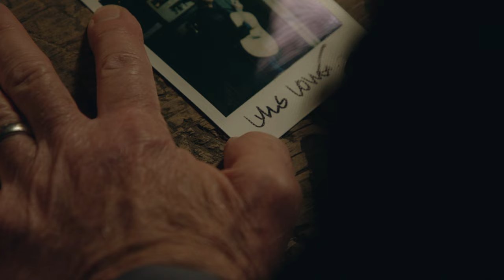The Open Road “Character Driven” Lyle Lovett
Legendary musician and actor Lyle Lovett wears his own personal Pure Open Road in Alabaster. Shot on location at the iconic Gruene Hall in Gruene, Texas, where Lovett played some of his earliest gigs as a musician.

Over a career that spans more than four decades, Lyle Lovett solidified his status as one of country music’s most iconic and iconoclastic voices, crafting songs that defy categorization, borrowing from jazz, gospel, Texas swing, and the blues to create a hybrid sound that’s all his own. A born-and-bred Texan who grew up outside Houston in the town of Klein, Lovett combines a veneration for tradition with a healthy sense of irreverence, as witnessed by his playful and often mischievous lyrics. It all comes from an authentic place, he says: “I write about things that feel real to me, things that really happened, things I really see. I don’t have to write songs. I just have to write them down.”

Those songs have taken Lovett from the Grammys to Hollywood, including memorable turns in four Robert Altman films. While he’s been known to wear a Prada suit with his Stetson and custom-made cowboy boots, he’s also a longtime rancher and rider (with the scars to prove it) and remains a true Texas gentleman to his core, with an ever-expanding personal collection of Stetson Open Roads. His first was inherited from his grandfather in 1979. His most recent? The Limited Edition 20X in Butterscotch that he picked up just last fall. “My grandfather always wore an Open Road to church,” Lovett says. “So to me, the Open Road was always the dress version of a cowboy hat. It has a cattleman’s crease in the crown and a conservative brim, so you’re not showing off.”